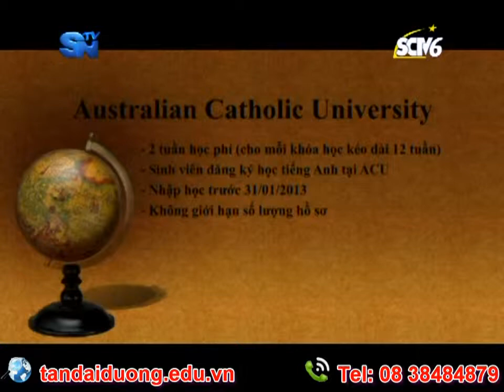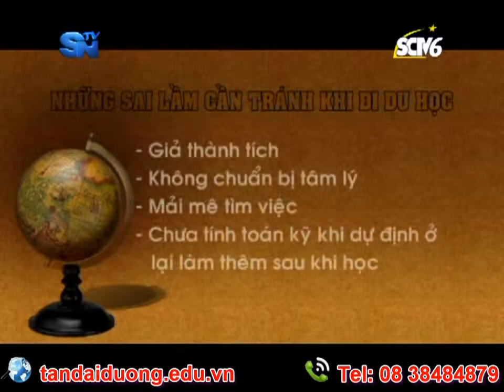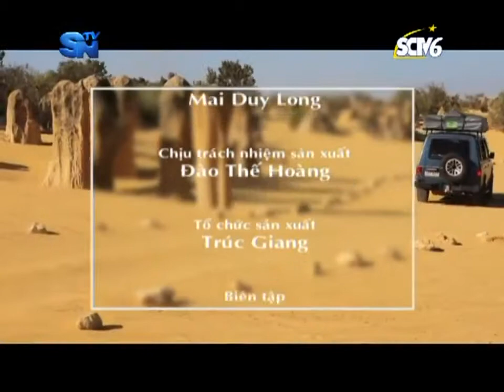Không khó để có thể kiếm được việc làm tại Úc khi du học Úc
Chi nhánh Q5 : 902 Trần Hưng Đạo. P7.Q5. HCM
ĐT:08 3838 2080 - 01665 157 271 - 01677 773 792
Chi nhánh Nha Trang: số 7 Mê Linh, P. Phước Tiến, Tp Nha Trang, Tỉnh Khánh Hòa

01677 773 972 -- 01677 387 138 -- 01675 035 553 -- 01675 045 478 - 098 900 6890
Du hoc uc,hoc bongdu hoc uc,dieu kien du hoc uc,hoc bong du hoc uc 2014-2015,du hoc uc vua hoc vua lam,du hoc uc 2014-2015,hoc phi du hoc uc,di du hoc uc,tu van du hoc uc,chi phi du hoc uc,du hoc uc 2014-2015,hoi thao du hoc uc,thu tuc du hoc uc,du hoc uc mien phi,du hoc uc gia re,du hoc uc can bao nhieu tien,